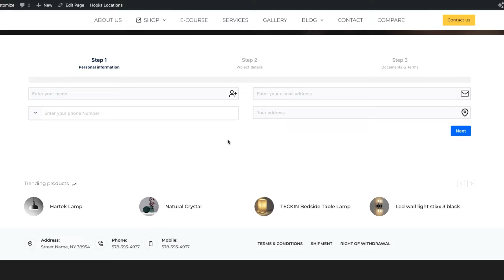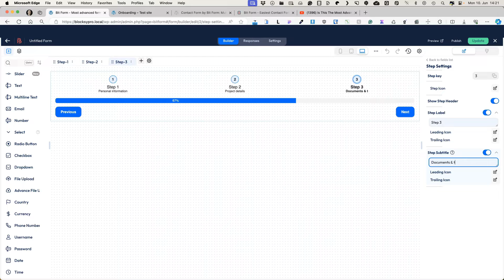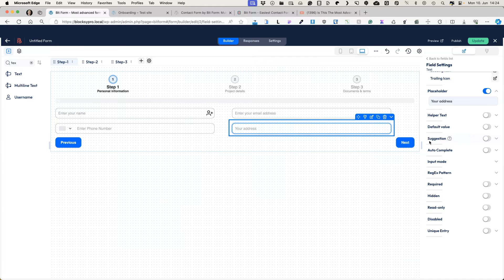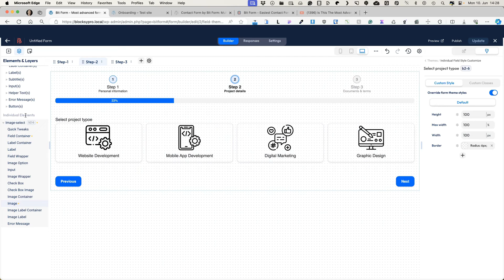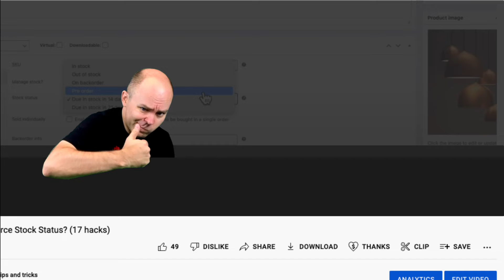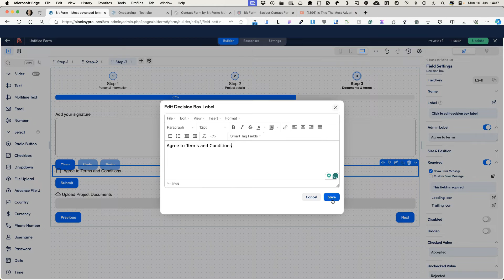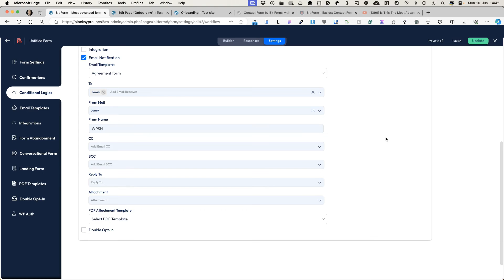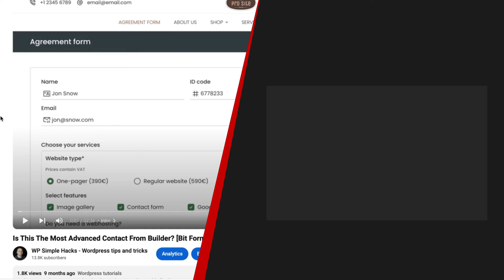How to Create Multi-Step Forms to Capture More Leads in WordPress? | BitForm Tutorial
Learn how to create engaging, user-friendly forms that capture more leads and boost your WordPress conversion rates with the BitForm plugin.